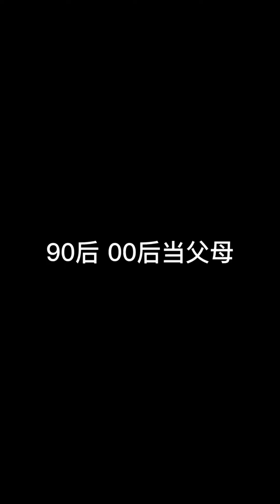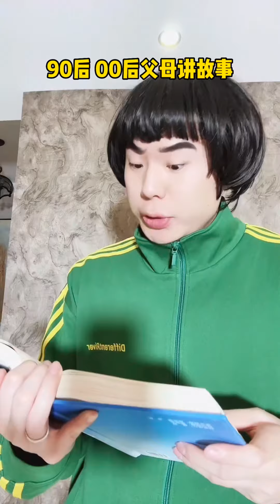下午重度發癲：我將是黑暗中最後的那道曙光，以雷霆擊碎黑暗。搞笑